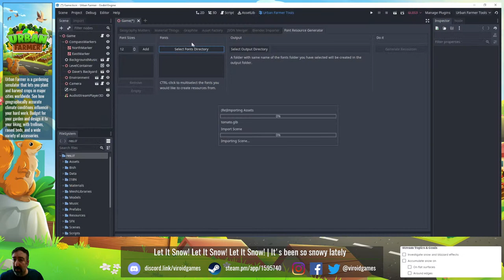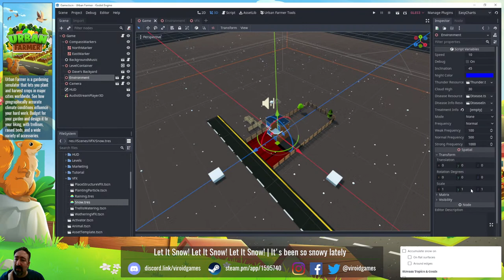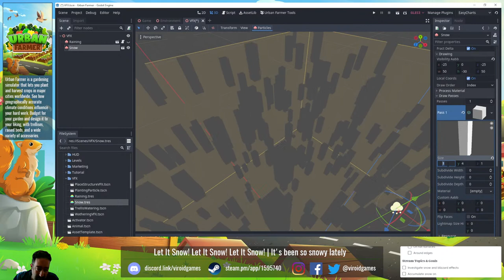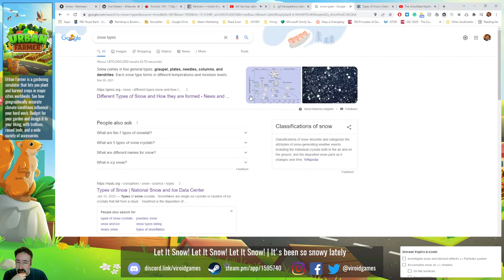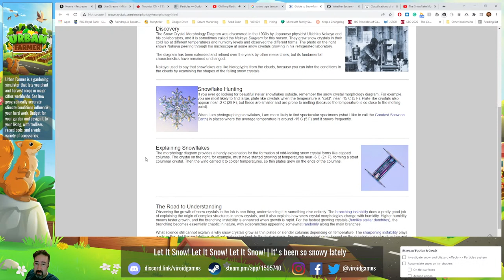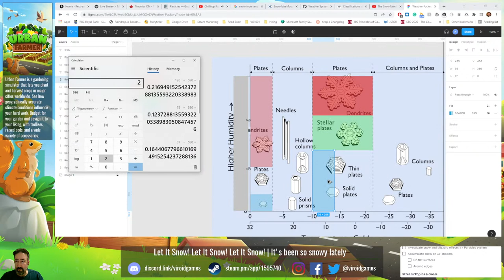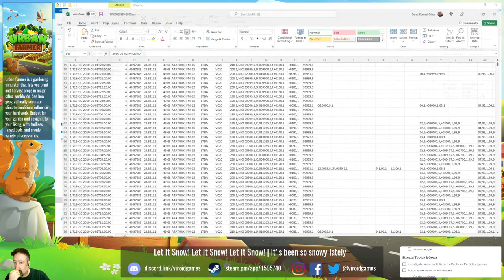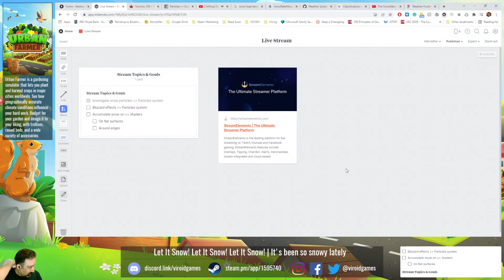[GameDev / Godot / Blender] - Urban Farmer Development Stream #92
Enjoy growing fruits and vegetables the easy way with Urban Farmer, the organic gardening simulator that lets you plant and harvest crops from your own virtual backyard! Pick a major city worldwide and see how geographically accurate climate conditions influence your crops.

Budget for your garden and design it the way you want, with trellises, raised beds, and a wide variety of garden accessories, from chicken coops to beehives. You can encourage birds and beneficial insects to visit your garden, and use compost and natural fertilizers to improve yields.

Once it’s time to harvest, you can enjoy the fruits of your labors to offset grocery costs or make preserves to sell at a farmer’s market. You can even donate surplus food to the local food bank – it’s up to you! We’re working hard to grow Urban Farmer so it’s ready for market soon!